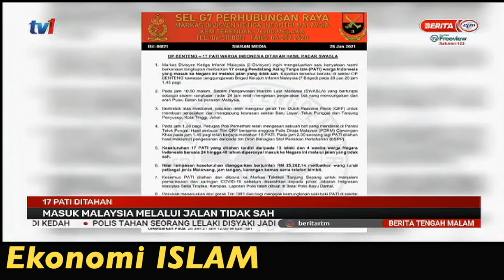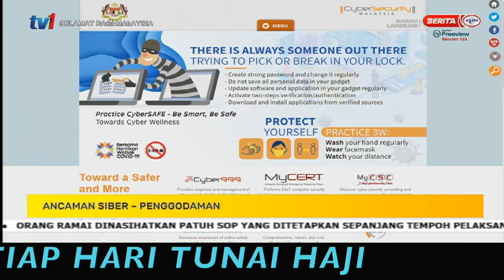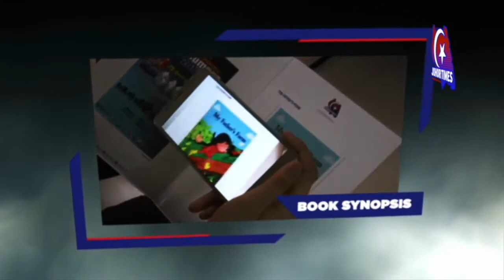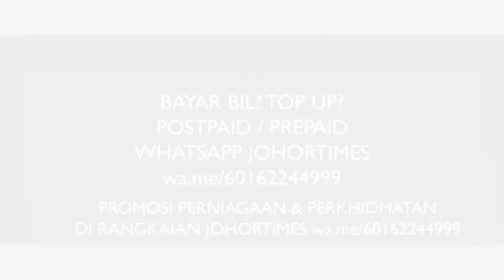KESELAMATAN SOULofJOHOR JohorTimes